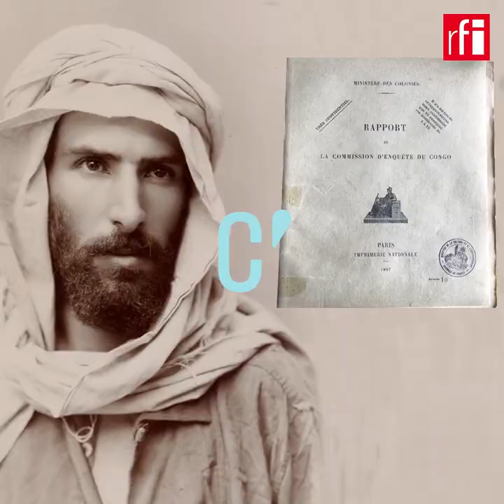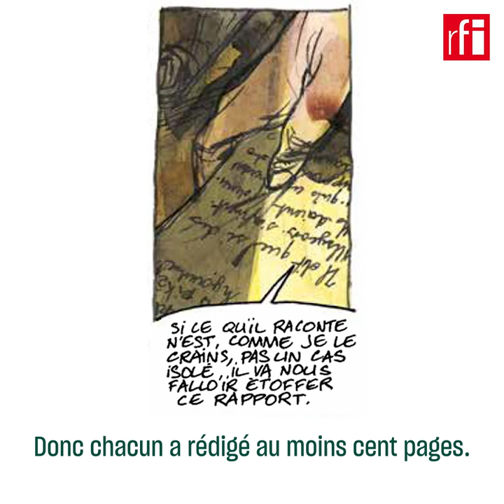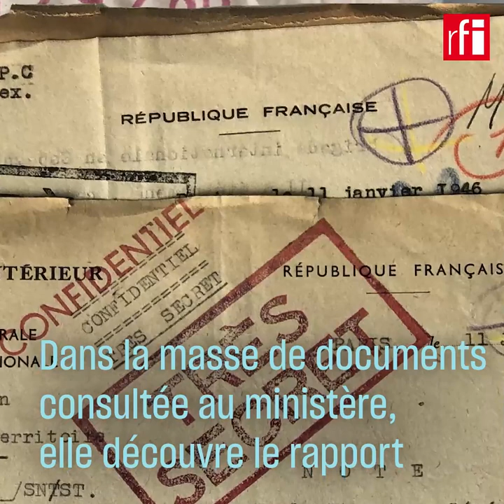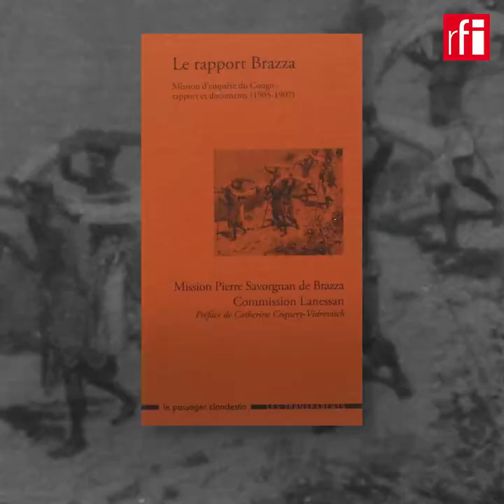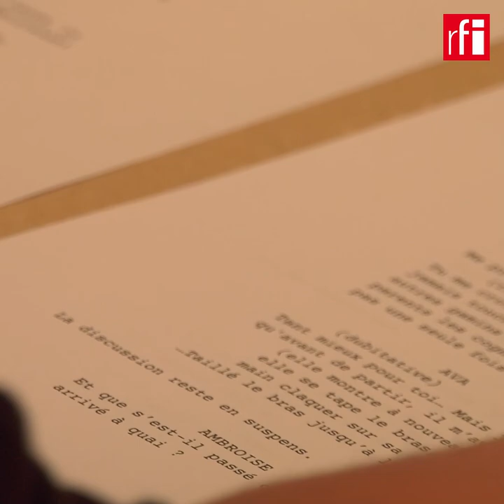Rapport Brazza : un secret d'État au grand jour • RFI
En 1905, la dénonciation d'une épouvantable exaction commise par deux colons en Afrique équatoriale provoque un énorme scandale à Paris. Pierre Savorgnan de Brazza est envoyé en inspection au Congo français, avec une douzaine d'adjoints. Ce qu'ils y constatent nourrit un rapport à charge contre le système colonial qui ne sera jamais rendu public : le rapport Brazza devient un secret d'État...
Redécouvert par l'historienne Catherine Coquery-Vidrovitch dans les années 1960, le rapport Brazza fait aujourd'hui, en 2021, l'objet d'un podcast original produit par Spotify, après avoir été adapté en BD en 2018. Une manière de rendre accessible à tous ce pan méconnu de l'histoire.